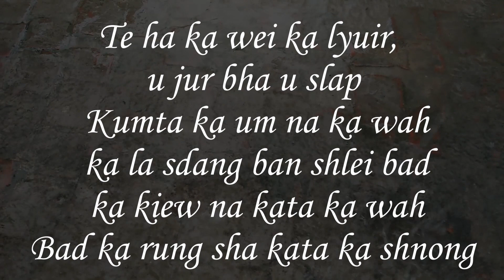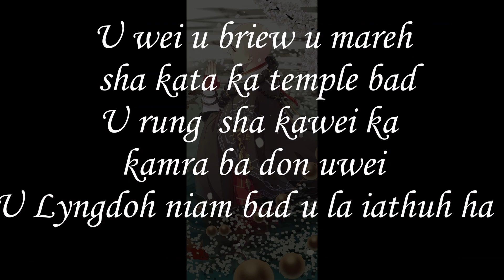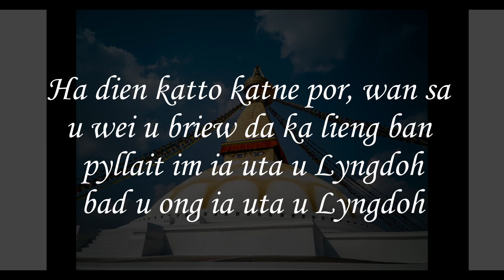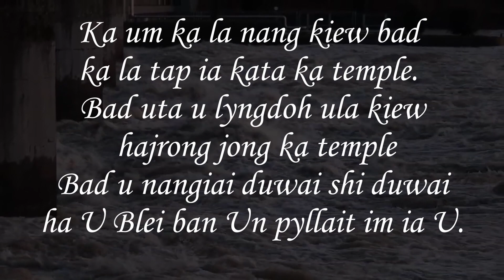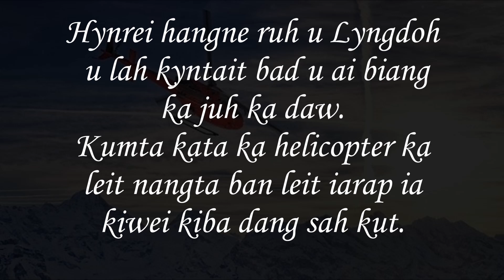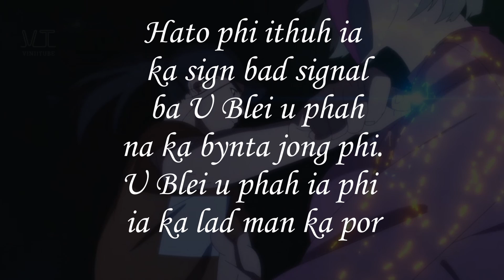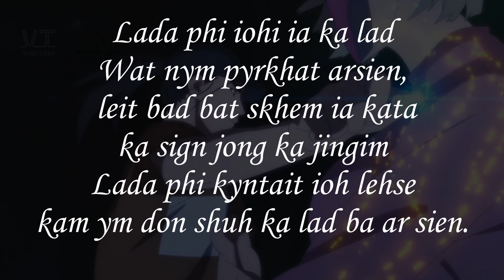Ka Jingiathuh Khana || U Blei U wan ha ka jingim jong ngi hynrei ngim ithuh ia U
Khublei ia phi paralok,
 sa shisien pdiang sngewbha ia phi sha kane ka channel jong ngi lyngba kane ka video, ha kane ka video mynta ka sngi, nga iathuh kawei ka jingiathuh khana ha kaba kumno ngi ithuh ia U Blei, bad ia ki opportunity ki ba wan ha ka jingim jong ngi.

Paralok nga ai khublei eh ia phi ba phi lah subscribed ia kane ka channel barit eh jong nga, nga ngeit skhem ba phin nang iai kyrshan shuh ia nga ha ki sngi kiban iai wan. Nga ruh ngan pyrshang ban wan rah shuh shuh kum kine ki khana na ka por sha ka por sha phi ban wan rah ka jingkylla ha ka jingim jong phi.

Sa kawei nga kwah ban ong ba nga don kawei ka channel ka ba kyrteng "TO TIP" ha kata ka channel nga ai ia ki jingtip kyllum kum juh ruh ki awareness khamtam eh ha ka jingim jong ngi man ka sngi. nga lah buh ia ka link hangne.